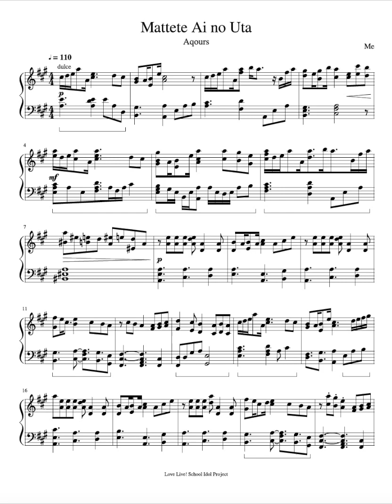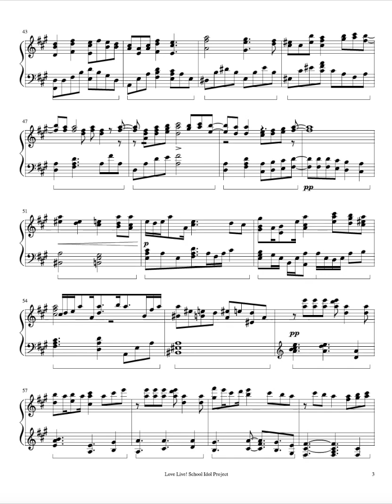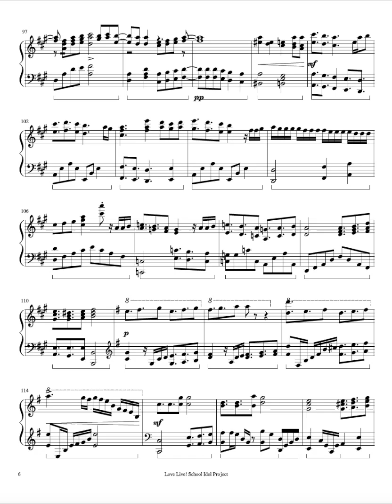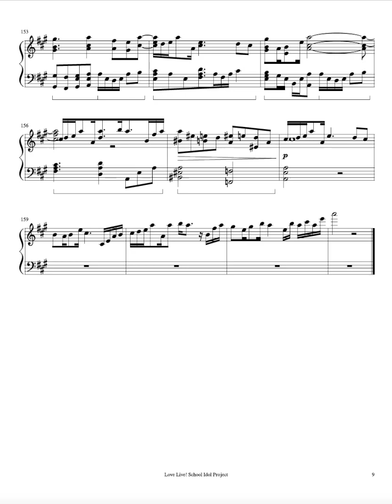Mattete Ai no Uta Piano Sheet music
I attempted to make this one playable. If some parts don't seem playable, edit the song to your own comfortability.

Original Song by Love Live! Sunshine! and Rearranged by me
Software: Musescore